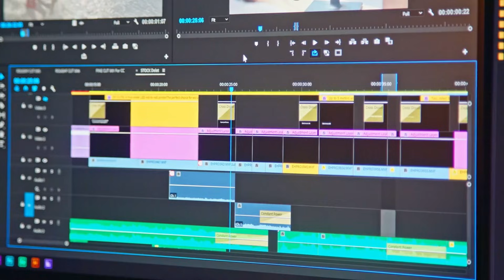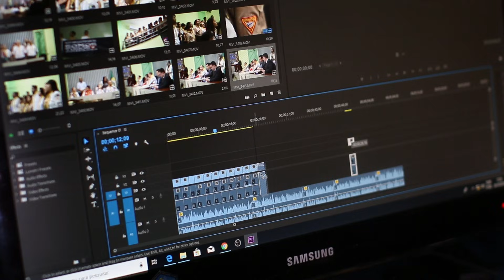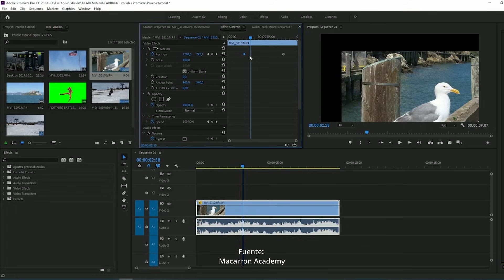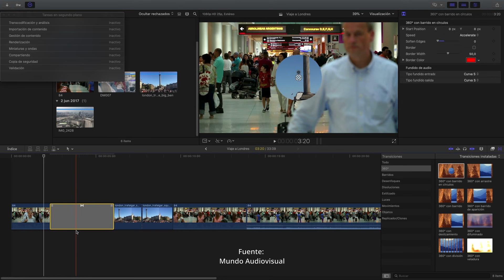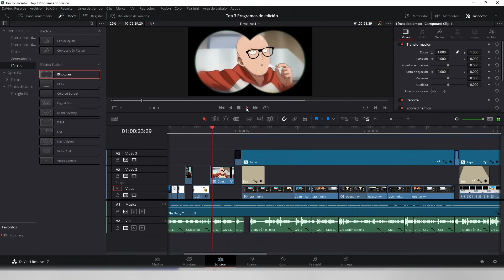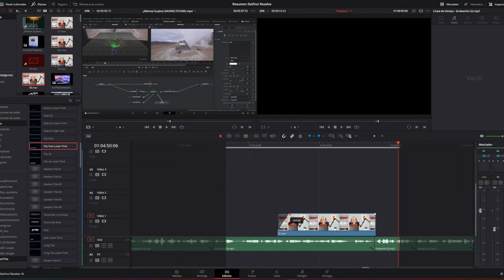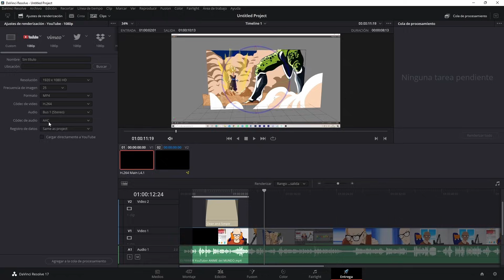DaVinci Resolve VS Premiere PRO VS Final Cut 🚀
😲¿Sabes cuál es el MEJOR editor de Vídeo?
✅ Mi experiencia EDITANDO con estos tres programas.

Este vídeo es un poco particular, ya que parece un blog, pero lo que os quiero contar es mi experiencia editando con estos tres editores que son totalmente diferentes.